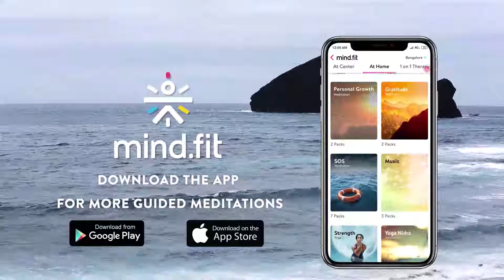15Min Meditation For A Better Sleep by Mind Fit | Calm Sleep | Guided Meditation |CureFit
This 15-minute guided sleep meditation session by Mind Fit that deeply relaxes body and mind so that you can drift into a peaceful and deep sleep. We have brought to you these guided meditation series for you to relax at your homes! Stay yes to healthy living with Cult Fit!

Here is your chance to workout from home with Cult Live. Download the Cultfit app to access more such content

We make group workouts fun, daily food healthy & tasty, mental fitness easy with yoga & meditation, and medical & lifestyle care hassle-free.